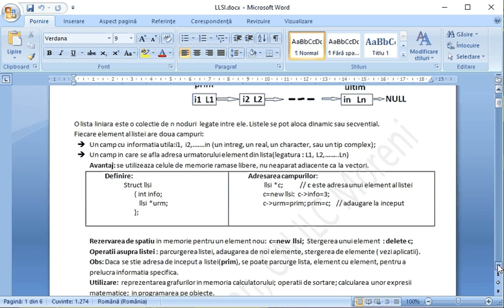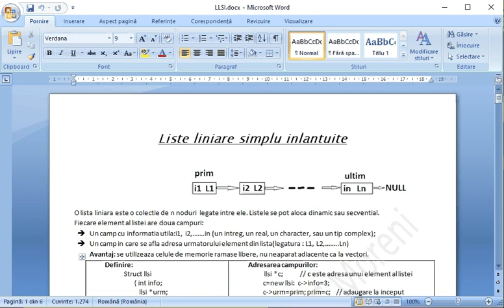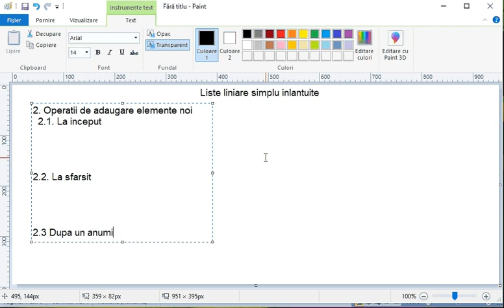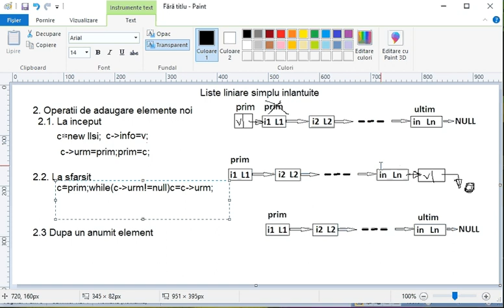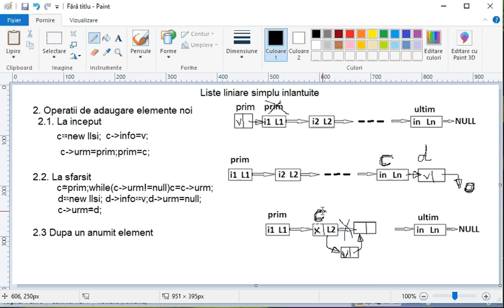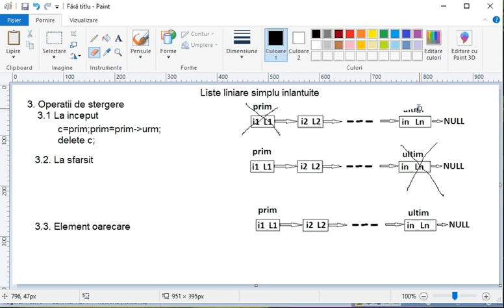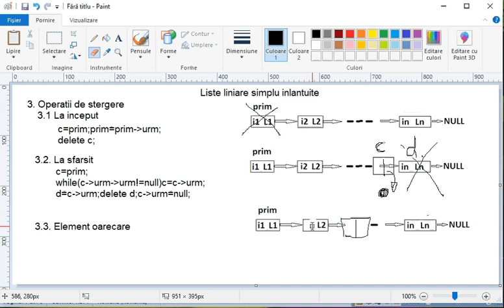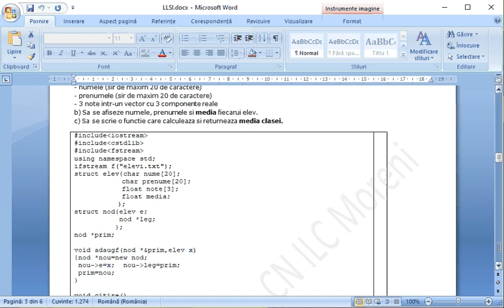Liste liniare simplu inlantuite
Sunt prezentate operatiile de baza cu o lista liniara simplu inlantuita:
parcurgere, adaugare elemente noi, stergere elemente